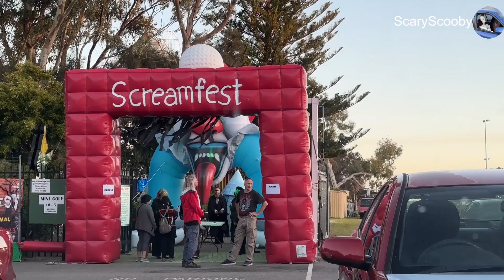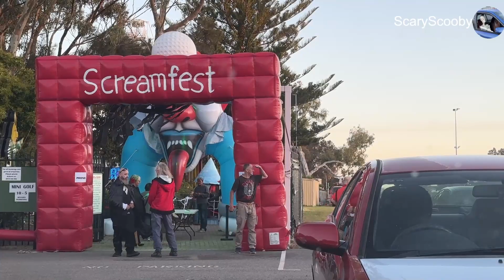Screamfest Friday 28.10.23 Adult Session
lot quieter to previous adult Screamfests but still an amazing night put on by some amazing people, sessions including family still available. Its at Kings Carnival Mandurah. We post pictures of our adventures on our Facebook and Instagram pages, If you would like sneak peeks sometimes 2 months in advance, check them out, we also follow back on Instagram.